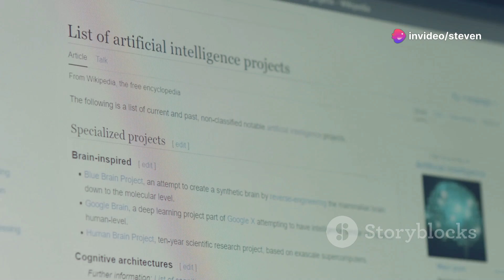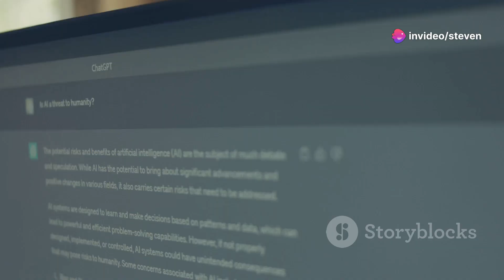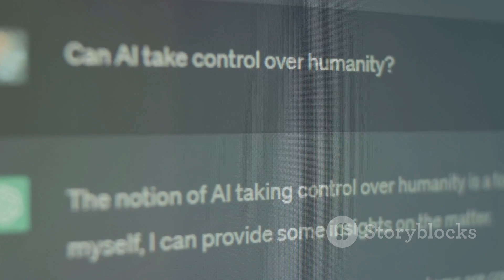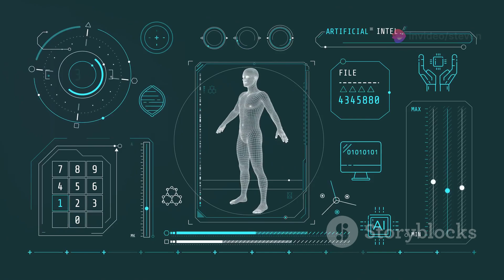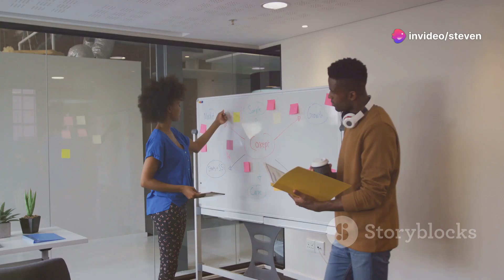OpenAI's New Intelligence Scale Reveals Unnerving AI Growth at Level 3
"Revolution in AI Measured on a New Scale by OpenAI"

OpenAI, titan of the AI industry, has introduced a groundbreaking scale to measure the progress of its Artificial General Intelligence (AGI), a complex system envisioned to outshine human capabilities in most economically significant tasks.

Highlights from a recent Bloomberg report share the intriguing details about OpenAI's progressive checklist. Comprising of five levels or milestones, it starts with our familiar ChatGPT and similar chatbots at the entry Level 1. OpenAI plans to ascend to Level 2 soon, indicating a system on par with a human possessed with a PhD for solving basic problems.

Further levels promise higher complexity - a Level 3 AI could work autonomously whereas a Level 4 AI could conjure new concepts and ideas. Finally, at Level 5, the AI can not only manage tasks for individuals but entire organizations!

However, such an attainment is far from immediate. Computing power requirements and challenges with ethics and safety render AGI's growth slow and constitute potential societal concerns. Nonetheless, OpenAI remains committed to setting concrete benchmarks for the AI community with this structured framework.

However, amid this tech revolution, how comfortable do you feel about the idea of an AI surpassing human intelligence?

 OpenAI's New Scale: How Close Are We to AGI? by Steven's Workspace

OUTLINE:

00:00:00 A New Yardstick for Thinking Machines
00:00:58 Climbing the Ladder of Intelligence
00:01:34 Where We Stand Today
00:02:20 The Realm of Superintelligence
00:03:19 The Promise and Peril of Powerful AI
00:04:24 A Balancing Act for the Future